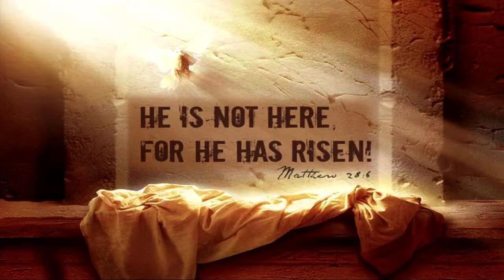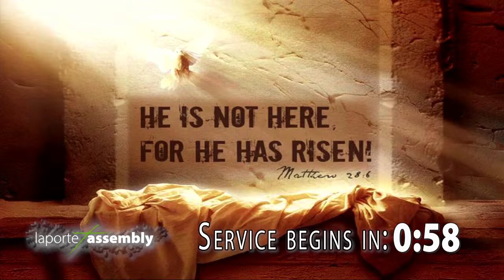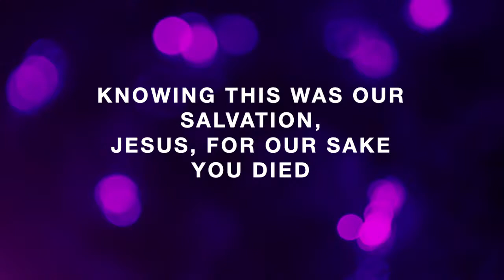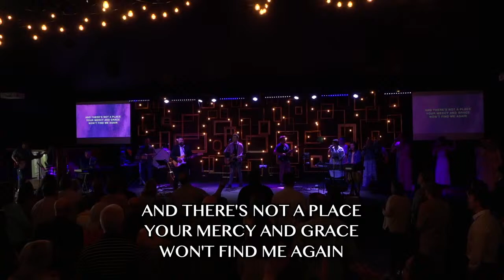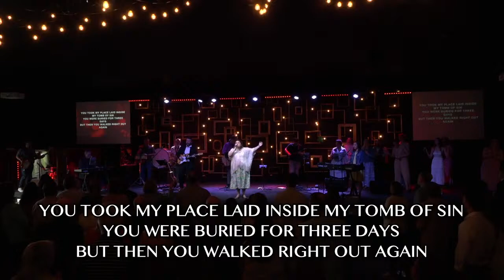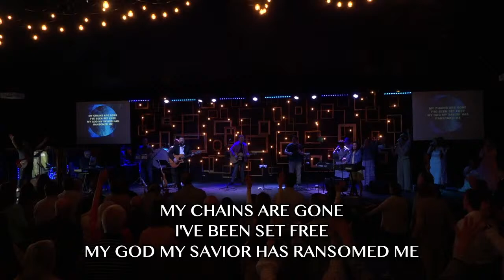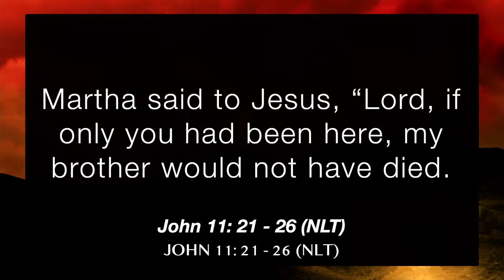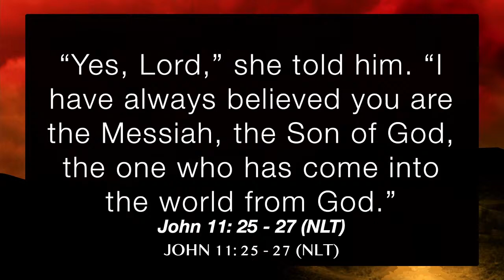March 31st, 2024 | Weekend Worship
Thank you for joining us this morning for our La Porte Assembly weekend online service. We are committed to digging into the word of God and making it practical for everyday living. Below, You will find important information including scriptures used in today’s message, a timeline to jump around the video, Questions for you to consider, and our challenges for the week. We have also put viewable sermon notes in our Blog posts on our website.